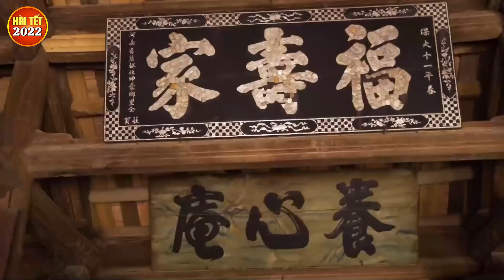Hài Tết 2022 Mùng 1 Tết | TẾT KIÊNG QUÉT NHÀ FULL HD | Phim Hài Tết 2022 Mới Nhất